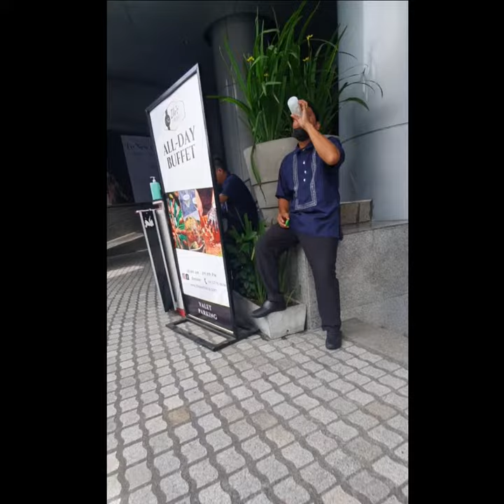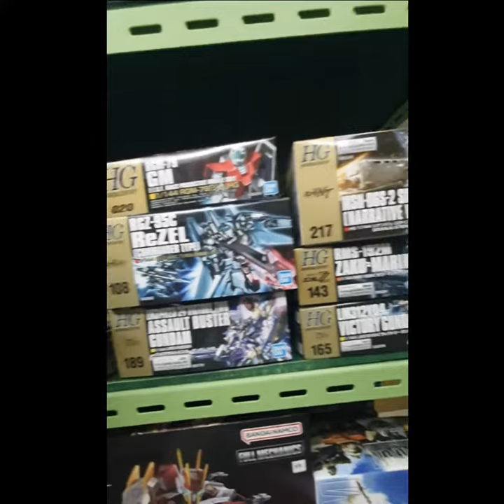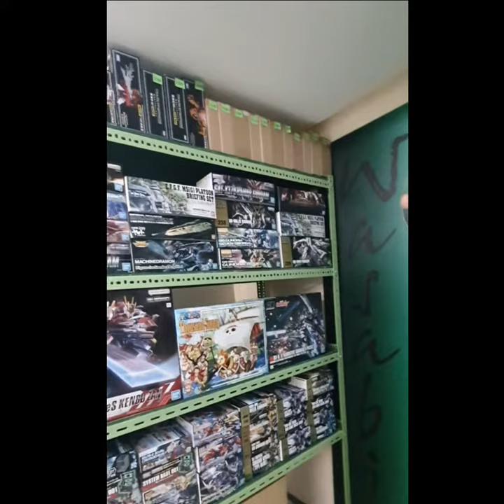GUNDAM VLOG: Wasabi Toys new Store Location